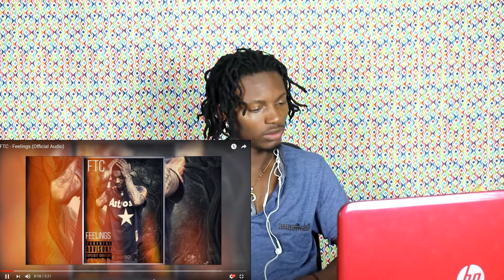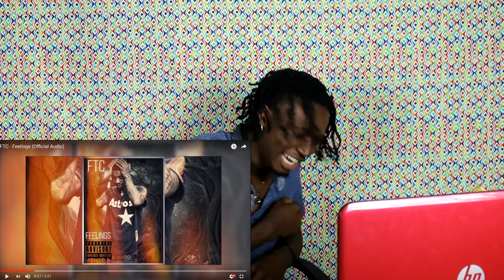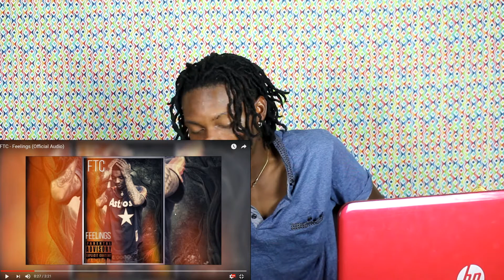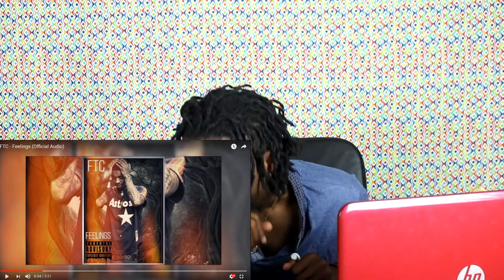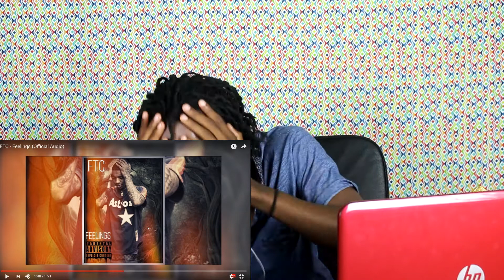BIGGEST L FLIGHTFTC HAVE TAKEN MUSIC VIDEO REACTION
Reacting to flight ftc music video lol this the most funnest  music i have ever seen sound like an elementary  song